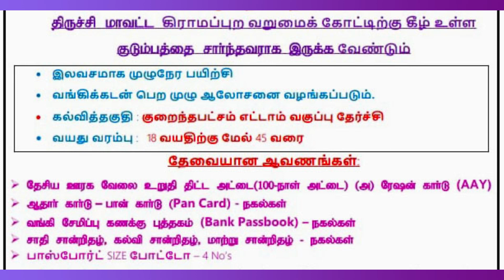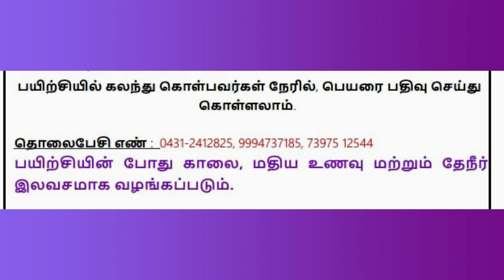கோழி வளர்ப்பு ,இலவச பயிற்சி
மாடு புடி வீரர்கள்,
இளைஞர்கள்
பகுதிநேரமாக
தொழில்  தொடங்க
அறிய வாய்ப்பு